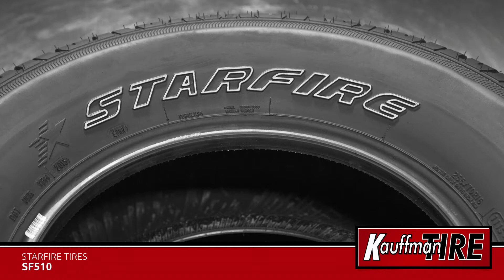Starfire SF510 Product Video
Performance and design review of the Starfire SF510 truck and SUV tire.